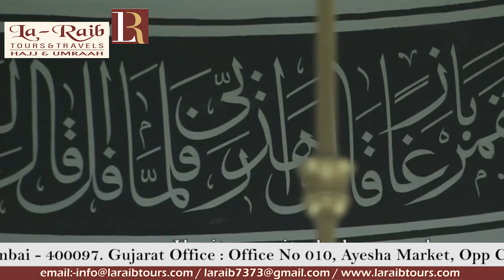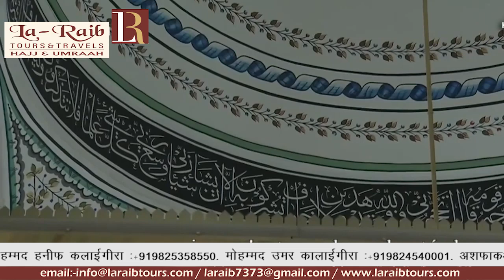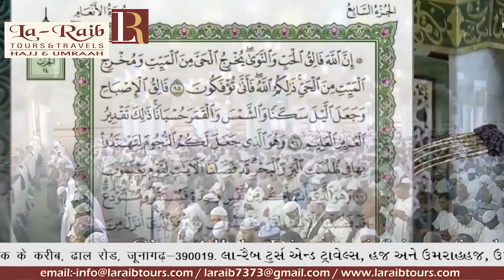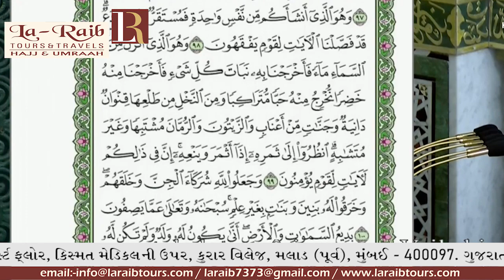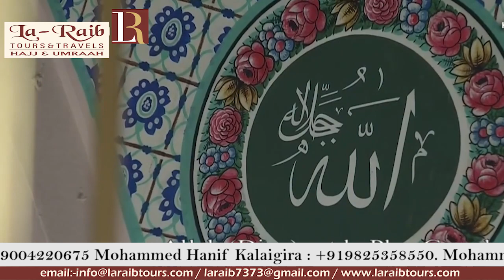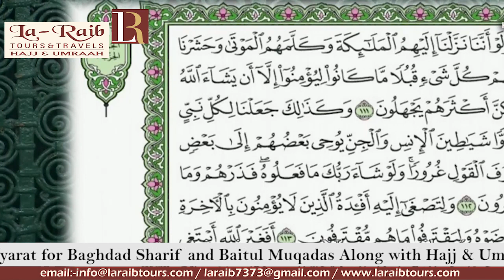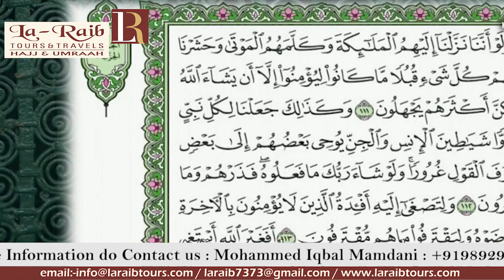7th Ramadan 1440 Madeenah Taraweeh Sheikh Bu'ayjaan